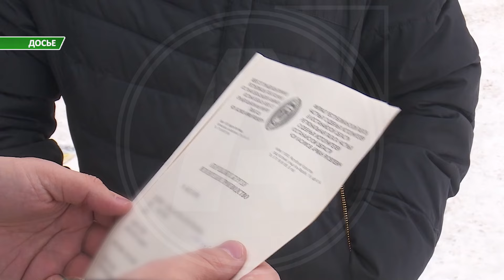Жители региона задолжали своим детям около миллиарда тенге